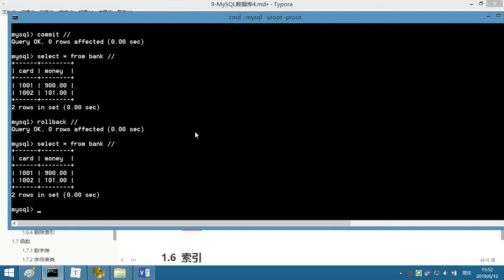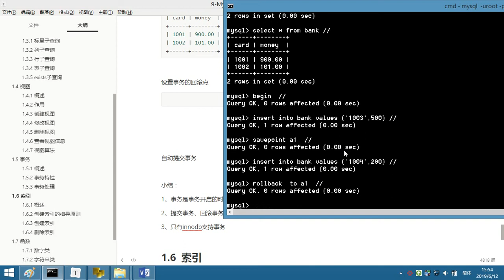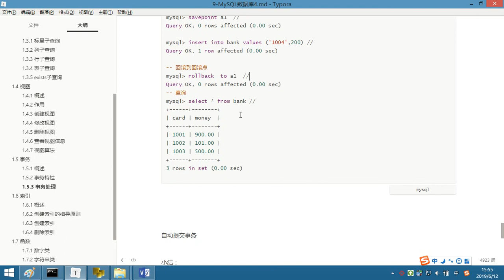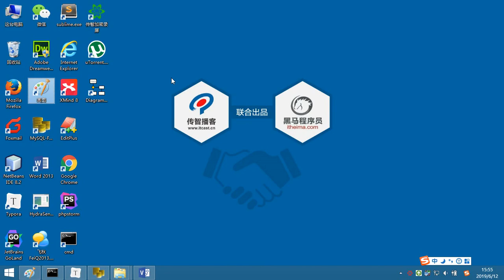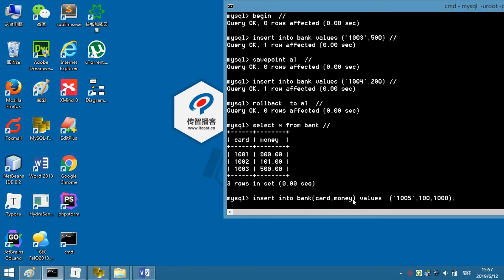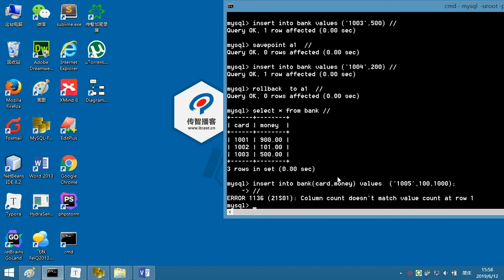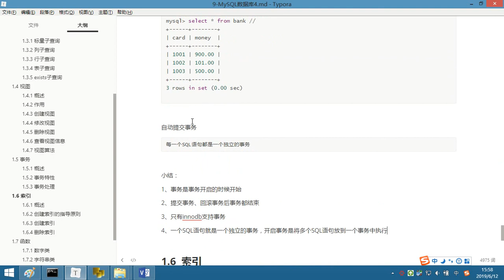MySQL 4- 15 设置回滚点，自动提交事务